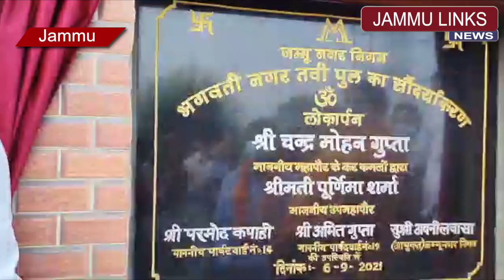Mayor inaugurates beautification work at 4th Bridge near Bhagwati Nagar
Continuing his endeavor to provide more development & civic amenities to the citizens of Jammu, Chander Mohan Gupta Mayor today inaugurated the beautification work on fourth bridge at Bhagwati Nagar Jammu.